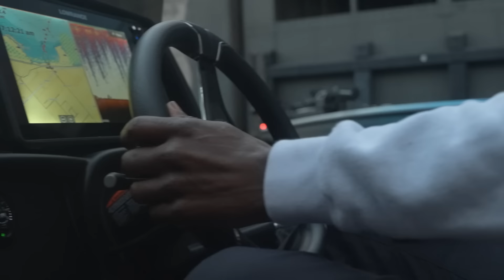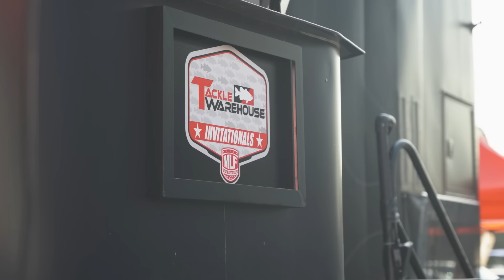CRISIS At Lake Okeechobee - MLF Invitational